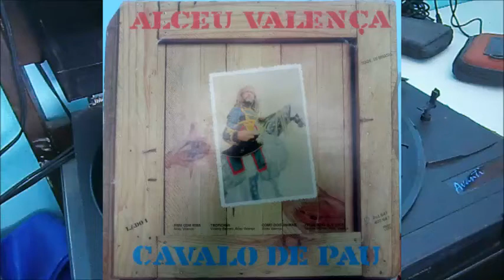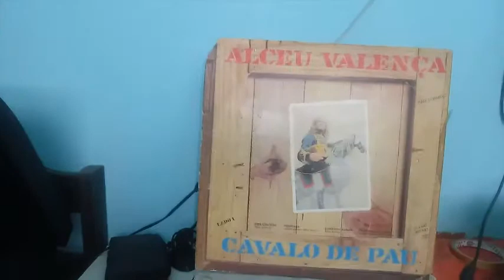Cavalo de pau - LP ALCEU VALENÇA "CAVALO DE PAU" - ARIOLA 1982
NO VINIL.